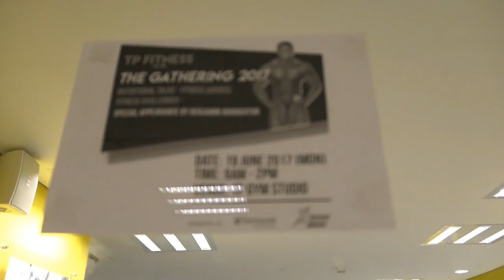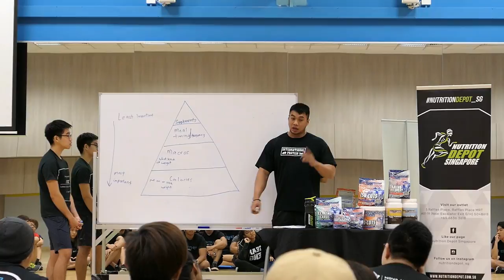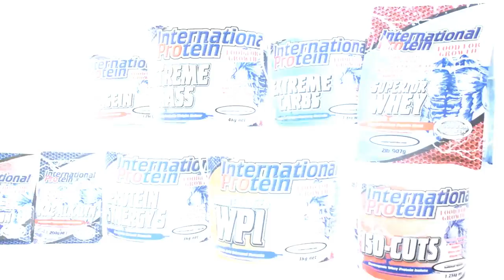Ep 2 - YOU THINK YOU CAN HANG WITH ME ON QUAD DAY?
Feeling about 90% in this quad workout.. Not great, but much better than the hamstring workout in the previous episode when I was much weaker and still in pain from the surgeries. Still on antibiotics now which is taking its toll on my appetite and strength, but still forcing myself to hit my calories